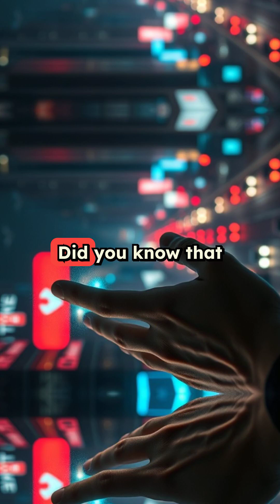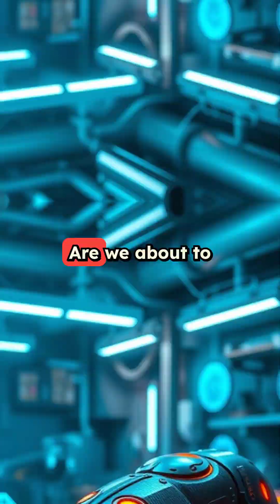Advanced Materials: Future Unfolded! 💥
Unveil the future with advanced materials! From invisible cloaks to foldable tech.